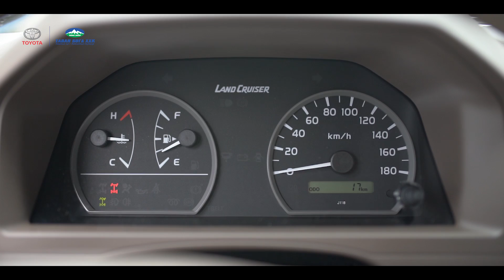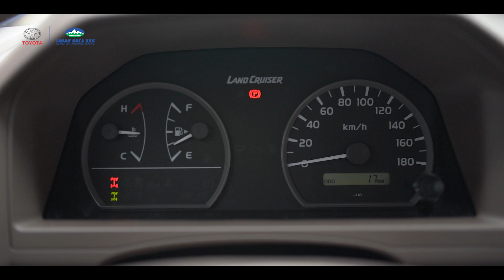Land Cruiser 70 series differential lock instruction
LC70 series автомашины дифференциал цоожлогчийг зөв дэс дарааллаар хийх зааварчилгааг худалдааны зөвлөх Отгонбаатар хүргэж байна.

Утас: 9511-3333